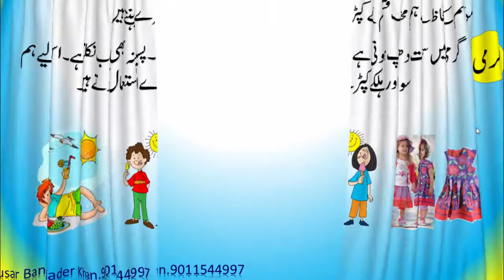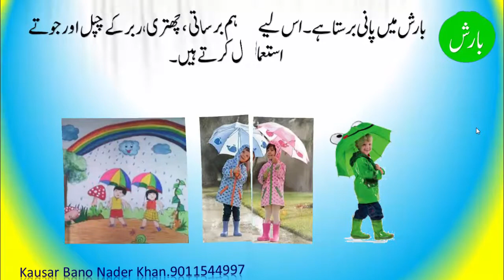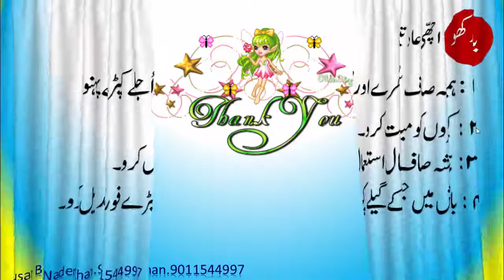ہمارے لباس .جماعت.اول.ماحولیات.تیارکردہ.کوثرباجی